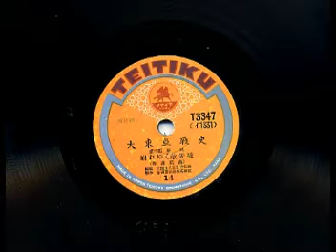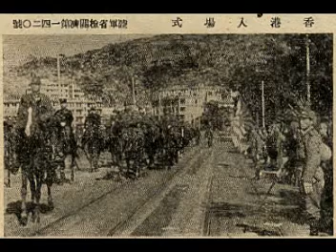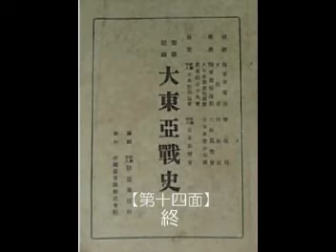大東亜戦史 崩れゆく敵牙城 (香港陥落)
大東亜戦史　第三部　撃滅　崩れゆく敵牙城　(香港陥落)　 昭和17年7月にNHK等の録音を同盟通信社が編集しテイチクより製作発売された。真実正義は歴史学者に譲るとして当時の日本側からのメッセージとしてお聞き下さい。自ブログ
との関連企画です。